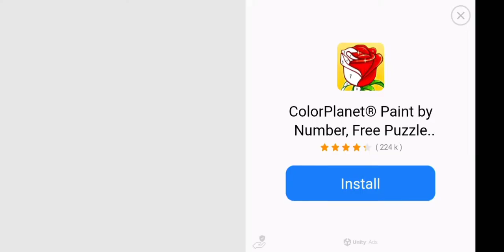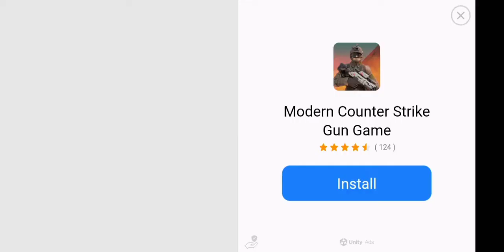Battle in Arena | Raid Heroes: Sword And Magic | Google play game of the week 38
HELLO EVERYONE 😇

VIDEO RECORDED THROUGH APP Samsung Game Launcher (buildin app)

THANK YOU EVERYONE FOR KEEP SUPPORTING ♡♡♡. IT WILL JUST TAKE A SECOND FOR YOU BUT IT MEANS ALOT TO US.

NOTE:
THIS VIDEO IS ONLY MADE FOR FUN NOT TO HARM, EXPLOITATION, BULLYING TO A PERSON, RELIGION OR ORGANIZATION ETC.. OR VOILATION OF LABOUR LAW.

AB GAMER TV
Its All Abouts Game!